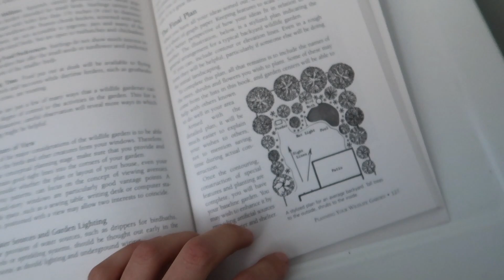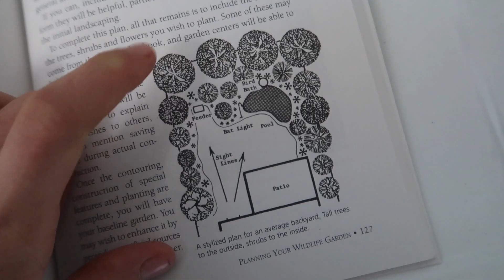Improve Wildlife Movement in Your Backyard 🦝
Explaining some of the basics of landscape connectivity and wildlife movement in urban landscapes, and applying some on a small-scale, which can help us change the way we think about how animals inhabit our backyards.

Wildlife Affordances of Urban Infrastructure: A Framework to Understand Human-Wildlife Space Use